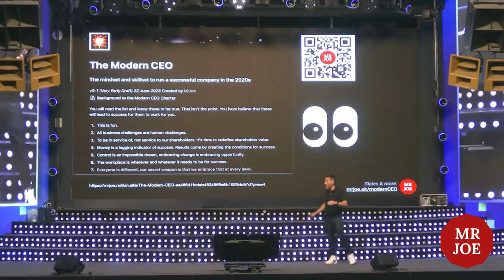The Modern CEO | HowToWeb Conference | MrJoe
Uncertainty can be daunting, but Joe's talk "The Modern CEO" offers a roadmap through the unknown. This segment reveals how leaders can find clarity in chaos and make decisions with confidence.

This clip is part of a bigger talk about “The Modern CEO”, given by Joe at the HowToWeb Conference, in 2023.

Thanks to @HowToWebConf for having me along to give this talk to your conference!